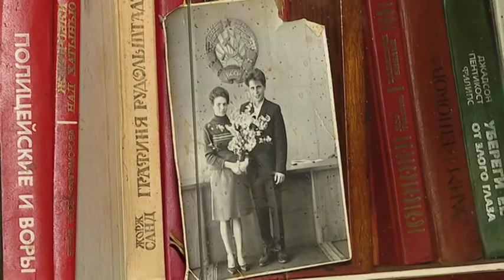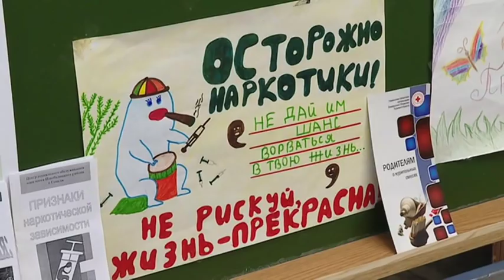"Диалог" 12.12.2018 Анатолий Васильев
Заместитель начальника Управления внутренних дел Гомельского облисполкома - начальник милиции общественной безопасности